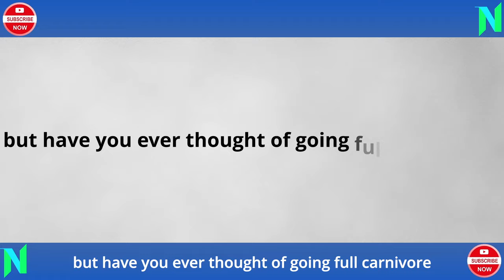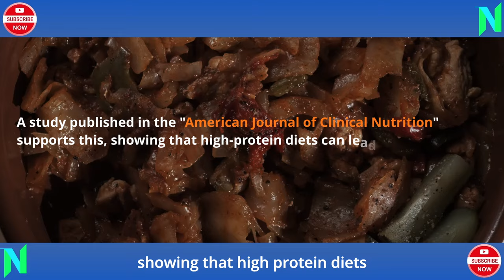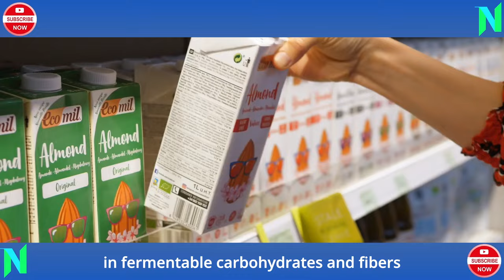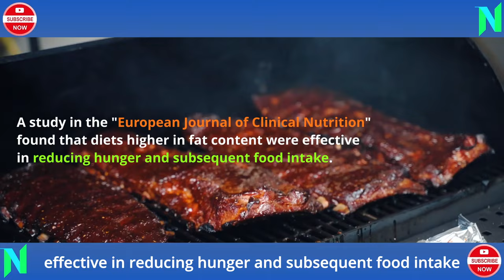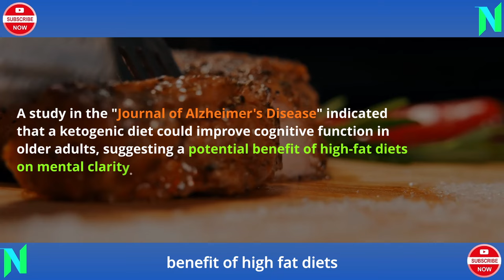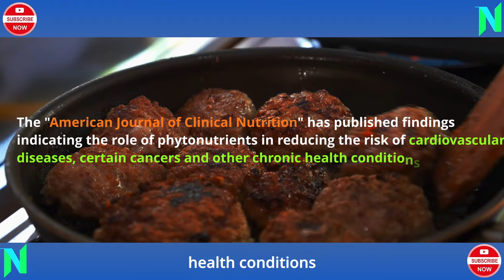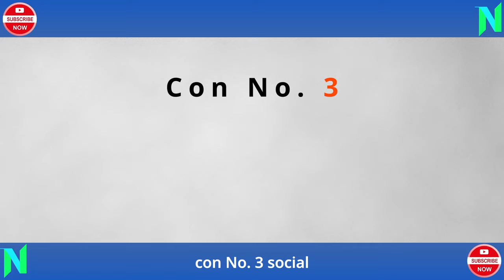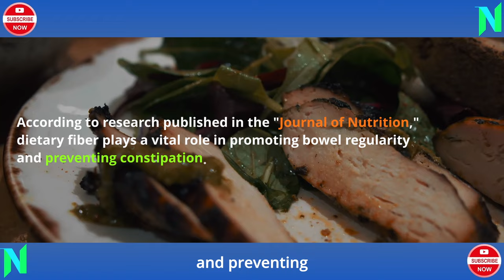MIRACLE OR MADNESS? The Carnivore Diet: You Be the Judge!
Prepare to embark on an engaging journey into the heart of flavor with the Carnivore Diet, where every moment is infused with excitement and possibility. Join us as we dive deep into the vibrant tapestry of tastes and textures that define this captivating culinary adventure.

Immerse yourself in the dynamic simplicity of the Carnivore Diet, where the tantalizing aroma of grilled meats and savory delights fills the air, igniting your senses with anticipation. Experience the thrill of culinary exploration as we uncover the secrets of flavor harmony and gastronomic delight.

But hold on tight, for beyond the surface lies a world of intrigue and discovery. Explore the fascinating realm of nutritional science and the compelling debate surrounding potential risks, as we navigate the complex landscape of dietary exploration.

Yet fear not, for amidst the challenges lies the promise of growth and transformation. Engage with the vibrant community of Carnivore Diet enthusiasts, and discover the power of shared experiences and supportive connections that propel us forward on our journey of self-discovery.

Stay engaged until the final revelation, as we unveil the true essence of the Carnivore Diet: a captivating blend of flavor and possibility, a journey of culinary exploration that will leave you inspired and eager to embrace the richness of life.

Are you ready to embark on an engaging adventure with the Carnivore Diet? Join us, and let the flavors of discovery awaken your palate and ignite your passion for culinary exploration like never before.